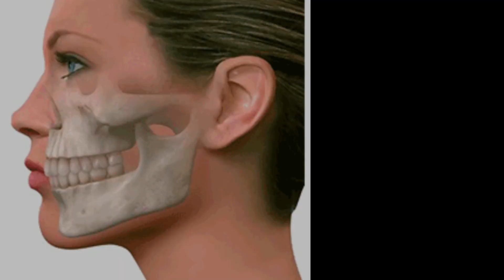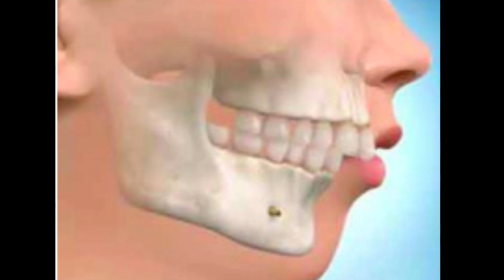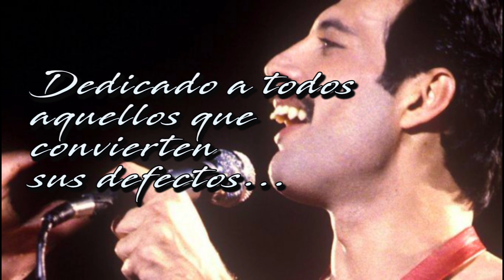Ortodoncista Analiza los Dientes de FREDDIE MERCURY/QUEEN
En este video analizo y diagnostico los dientes y mordida de Freddie Mercury. Si eres fan de Queen o te gustan  sus canciones, tal vez te hayas dado cuenta que Freddie Mercury tenía un aspecto facial muy peculiar debido al gran tamaño de sus dientes.

Por esta razón, y en colaboración con el Dr. Romualdo Hostos (Un dentista en Youtube), nos dimos a la tarea de examinar los principales rasgos dentales de esta leyenda del Rock mundial.

Freddie Mercury tenía una maloclusión clase 2. Esto quiere decir que su hueso maxilar era muy prominente y por lo tanto sus dientes se veían de esa forma tan peculiar. Sin duda alguna, si él hubiese llevado un tratamiento de ortodoncia, hubiese necesitado extracciones dentales de 4 premolares superiores e inferiores, e incluso, tal vez hasta hubiera sido candidato a una cirugía ortognática.

¿Qué te parece este tema? ¿Qué es lo primero que te viene a la mente cuando escuchas cantar a Freddie Mercury?